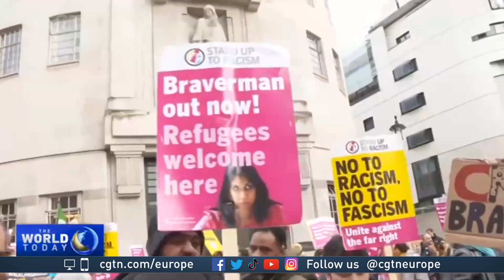Anti-racism protests across London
Big protests in London with a demand to end racism, hate crimes and Sinophobia.

CGTN’s Shamim Chowdhury reports from the UK’s capital.